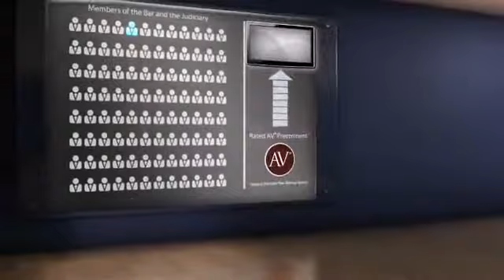James Farragher Campbell San Francisco DUI Lawyer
Providing discreet and superior DUI defense for the discerning few since 1975.

If a DUI conviction is not an option; if a DUI conviction will destroy your life; then it is time to turn to a nationally recognized leader of the DUI Defense Bar—San Francisco DUI attorney, James Farragher Campbell.

4 Embarcadero Center
Suite 1400